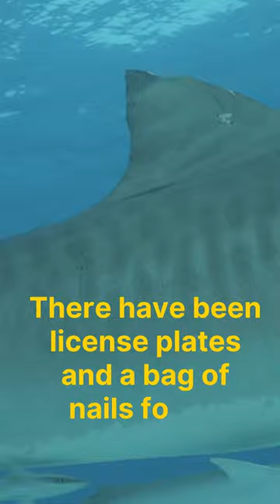Are The Tiger Sharks a Garbage Can of the Sea?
Today our doggy Flash will be sharing a fact about Tiger sharks - amazing animals.  Hope you enjoy it!

Please, spread knowledge about animals to save them.